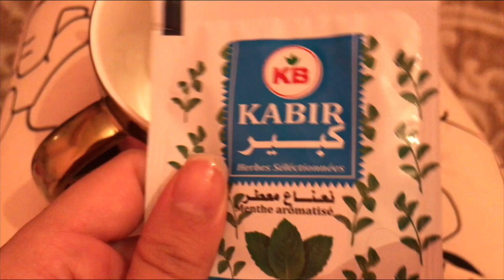وصفتي عشاء وغداء للاقامة الجامعية ❤صوابع البطاطا ومقرونة بالصلصة البيضاء ❤روتين بين السطاج والاقامة